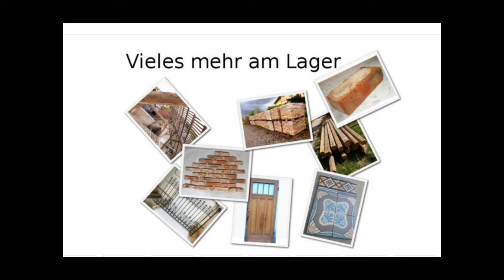Boden Fisch 2018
Pflastersteine geschnitten aus original historischen Backsteinen, aus dem selektiven Rückbau.